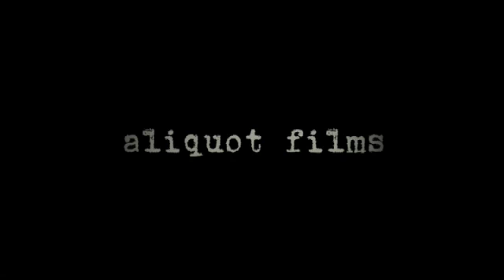As Blood Runs Deep - Movie Trailer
Starring: Jonathan Tucker, Nick Stahl, Rachel Nichols, Kellan Lutz, Grace Gummer, Laura Benanti

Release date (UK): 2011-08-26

Synopsis: Small-town detective Noah Cordin is called to solve a juvenile homicide that occurred during a home burglary in his affluent town of Hilliard. The dead boy's mother, Allison Connor, is a member of the Meskada County Board of Commissioners, and a powerful woman in Hilliard; and the entire township rallies together in solidarity - to support her and Detective Cordin's efforts to find the killers.

Director: Josh Sternfeld